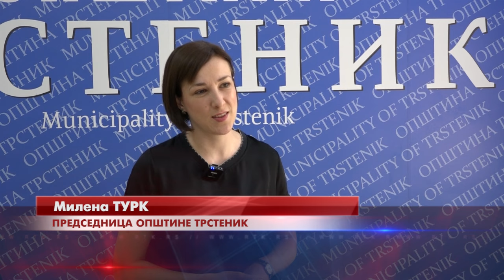Ugovori o subvencijama za pokretanje sopstvenog posla u Trsteniku